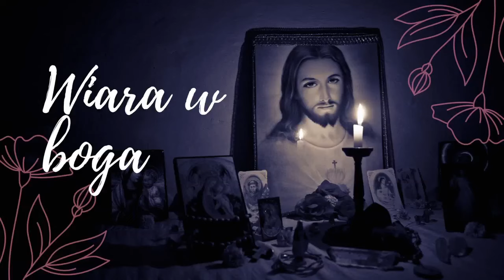❤️Mocą drogocennej krwi Jezusa okryj swoje trudne sprawy, sytuacje, problemy.❤️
wiarawboga ❤️Mocą drogocennej krwi Jezusa okryj swoje trudne sprawy, sytuacje, problemy.❤️